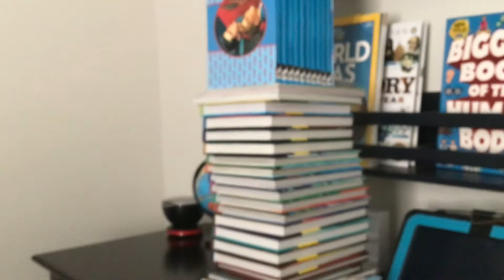b o o k s